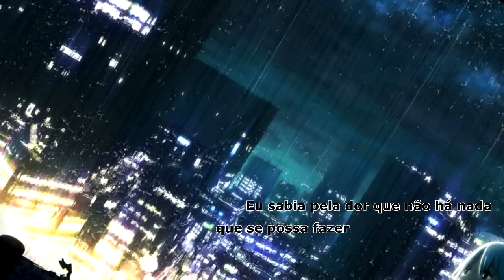Hatsune Miku - morning haze - legendado pt br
Tradução feita por mim. Mais uma obra-prima do Keeno, que minha opinião é o melhor Vocaloid producer. Simplesmente amo as músicas do Keeno

Eu já tinha feito o upload desta música há um bom tempo, porém o vídeo foi bloqueado globalmente por causa que usei o PV original, e demorei a descobrir qual era o motivo do block.

Music and Lyrics:  Keeno